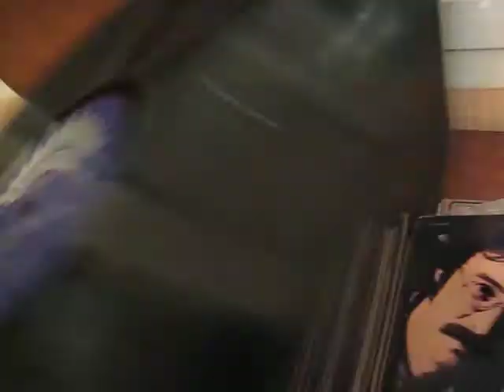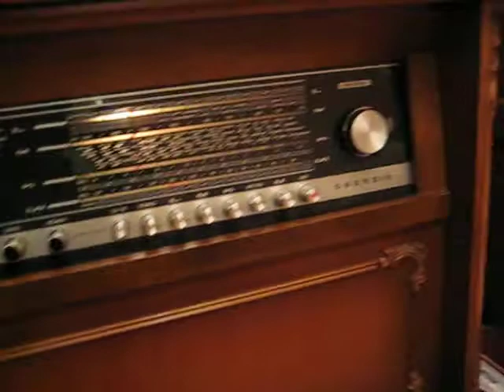court métrage amateur et insolite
Les petits bonheurs qui viennent du passé feront toujours du bien...